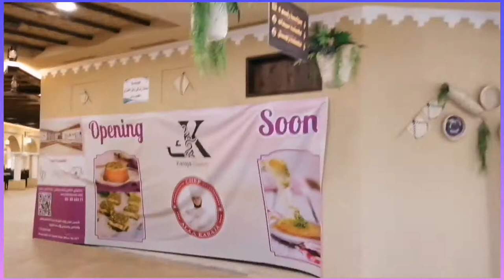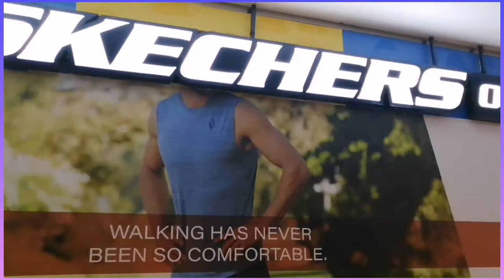Al Khobar Mall Dammam Saudia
A short shopping Vlog on Al Khobar Mall Dammam.